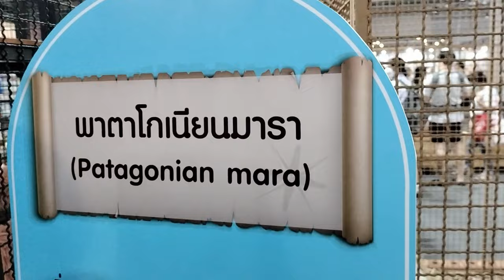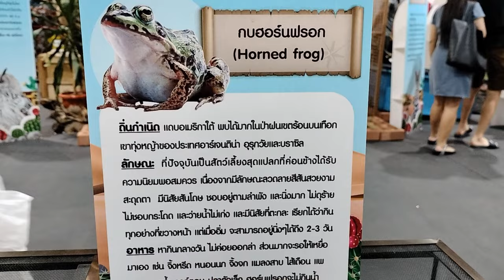The Treasure of Sahara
ผจญภัยในดินแดนแห่งทะเลทราย รวมสัตว์แปลกหายาก 21-27 กันยายน 2566
🚩 ลานกิจกรรม ชั้น 3 เซ็นทรัล หาดใหญ่